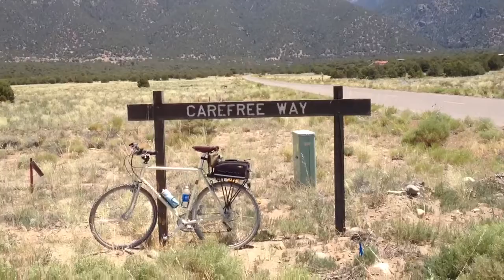Crestone: View from the Grants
Crestone: View from the Grants, at the base of the mountains in the San Luis Valley.